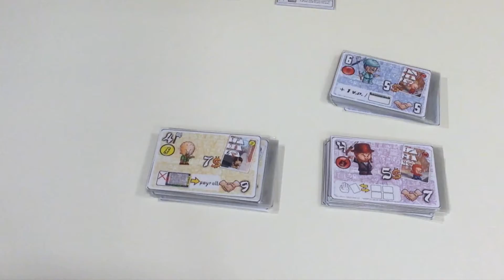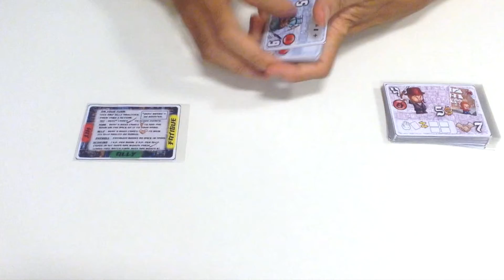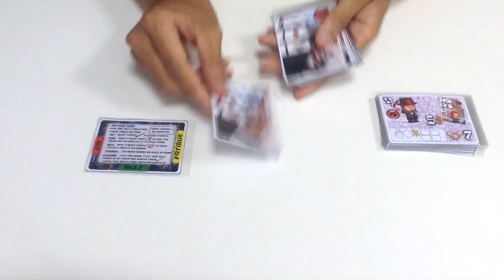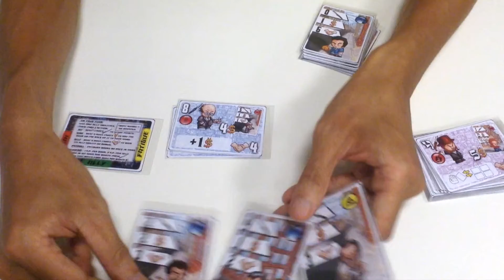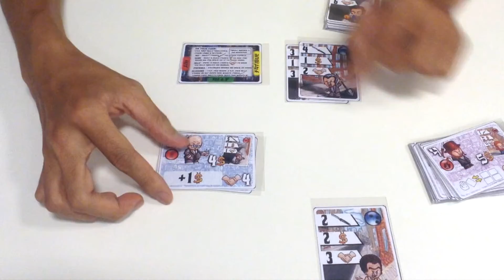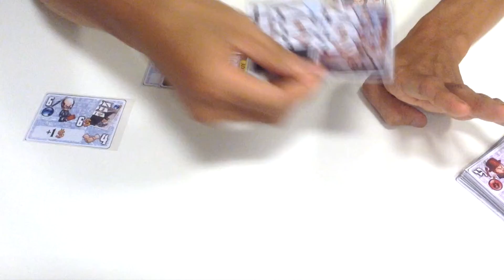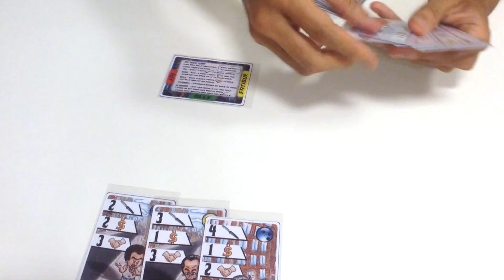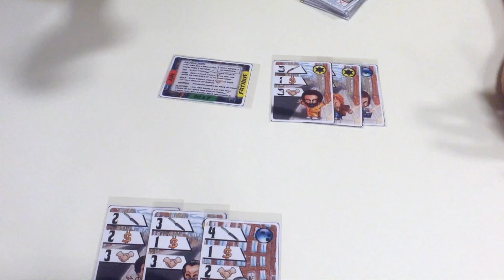十號丸家►►►暴徒城市 chibiMob S01 - with 魚丸 老爹 艾瑞克｜棋盤遊戲組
暴徒城市 chibiMob (2015) Type Strategy Games
2–6 Players 10–60 Min Playing Time Age: 10+ Weight: 1.00
A video outlining introduction for the boardgame 暴徒城市 chibiMob

簡介
世界上最強大的犯罪組織走到了一起，為這個富裕腐敗的城市控制權進行鬥爭。僱用打手，相互同盟，直接打擊老大，安插主要人物，使用策略來贏得這場比賽。

僱用打手給你更多的卡來使用。
跟老大們互相同盟能讓你獲得盟友能力（盟友能力強大組合是可能的！）
直接滅掉老大會讓你得到點數（除非他跟安插的主要人物來自同一個家庭）

在遊戲結束時，每一個被你控制的手下得「1分」，每一個跟你同盟的老大「2分」，每一個被滅掉的老大依戰鬥值計分（不可以跟最後安插的主要人物來自同一個家庭，他會很不爽）。最高分的玩家獲勝。
chibiMob 是一個模組遊戲。基本包含六個模組：黑幫，黑手黨，黑社會，武裝隊，猶太暴民，俄國暴民。加入較多的模組用來支援更多的玩家或增加遊戲時間。對少數量的玩家使用較少的模組並且能較快速的遊戲。

1 module : 2 players 10 minutes
2 modules : 2-3 players 20 minutes
3 modules : 2-4 players 30 minutes
4 modules : 2-5 players 40 minutes
5 modules : 3-6 players 50 minutes
6 modules : 3-6 players 60 minutes